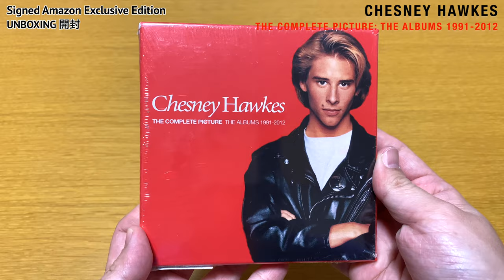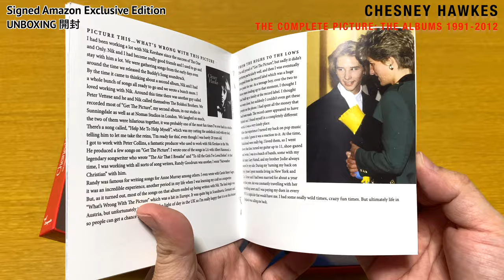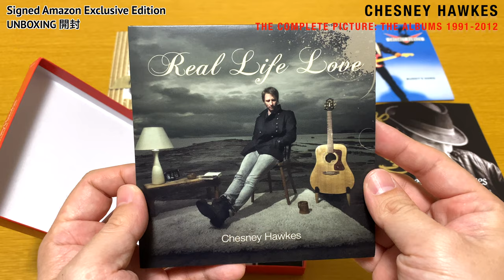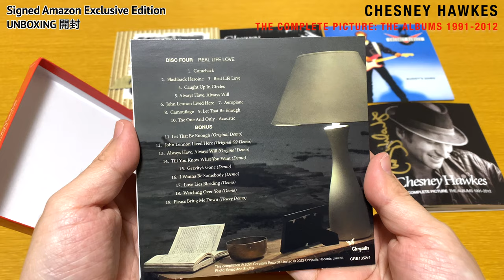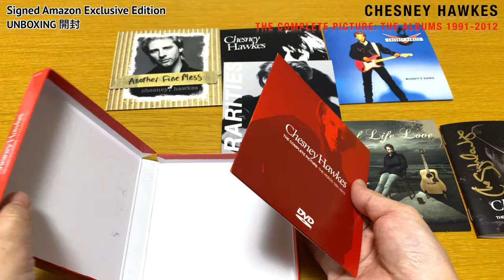Chesney Hawkes | The Complete Picture: The Albums 1991-2012 (Signed Amazon Exclusive) UNBOXING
Unboxing video of Chesney Hawkes "The Complete Picture: The Albums 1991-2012 (Signed Amazon Exclusive)" Released March 25, 2022